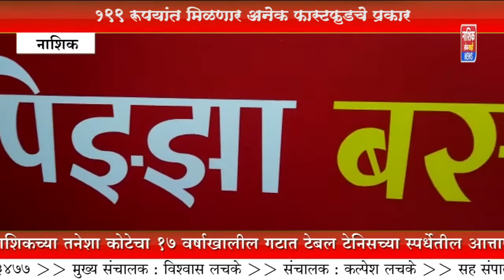पिझ्झा बर्स्ट चा शुभारंभ १९९ रुपयात चाखायला मिळणार अनेक फास्ट फूड चे प्रकार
जाहिरात व बातमीसाठी संपर्क
नाशिक लोकशाही न्यूज
डेन केबल वर रोज दुपारी 2ते 3
व रात्री 11ते12
@NASHIK LOKSHAHI NEWS